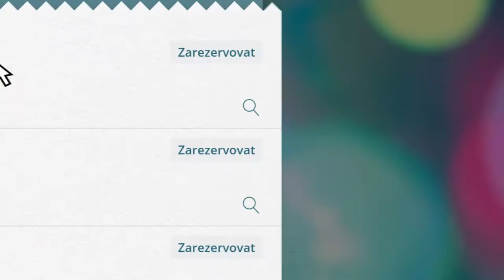Bojíte se nevhodných dárků? | VOLO wishlist proti nim bojuje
Neriskujte nevhodné dárky. Jsme dospělí, tak si nedávejme "překvapení", na která se bude jenom prášit. Na si řekněte o dárky, které vás opravdu potěší a které využijete.

Šetřeme přírodu - EKO Vánoce nemusí být extrémistické. Stačí, když se celosvětově neutratí miliardy dolarů za nesmyslné dárky, u kterých je radost jenom hraná...